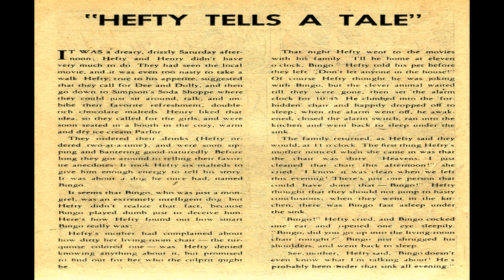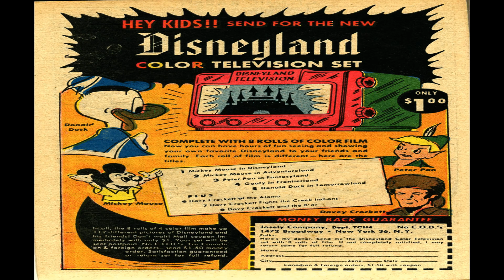Atomic Rabbit No 6 Comix Book Movie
Title: Atomic Rabbit No 6 | Publisher:  Charlton Comics | Date: February 1957 | Lang: English

Price: 0.10 USD, Pages: 36,  Color: Color Dimensions: Standard Golden Age Paper US Stock: Glossy Cover; Newsprint Interior Binding: Saddle-stitched Publishing Format: Was Ongoing Series Frequency: Bi-Monthly

Comic Contents:

Featuring:  Atomic Rabbit
Genre:  Anthropomorphic-funny Animals Superhero

Comic Story The Weight Lifter (1 page)
Featuring Atomic Mouse
Content Genre: Anthropomorphic-funny Animals
Notes The inside-front cover

Comic Story I Never Say No (4 pages)
Featuring Atomic Rabbit

Comic Story The Complaint (1 page)
Featuring Shadow
Content Genre: Anthropomorphic-funny Animals | Characters: Shadow Cat

Comic Story Journey to the Sun (6 pages)
Featuring Atomic Rabbit

Comic Story Nobody Stronger (4 pages)
Featuring Tom Cat the All American

Text Story Hefty Tells a Tale (2 pages)

Comic Story Lost and Found (1 page)
Featuring Atomic Rabbit

Comic Story Goofy Goofs Again (6 pages)
Featuring Atomic Rabbit
Content Genre: Anthropomorphic-funny Animals | Characters: Goofy Rabbit

Comic Story Wrong Number (1 page)

Comic Story The Follower (3 pages)
Featuring Atomic Rabbit
Content Genre: Anthropomorphic-funny Animals | Characters: Li'l Rabbit

Comic Story Watch the Birdie (1 page)

Comic Story Always Prepared

Comic Story Slightly Absent-Minded (1 page)

Comic Story He's Different (1 page)

  Select YouTube
  Search gharold

Atomic Rabbit No 6 Comix Book Movie is presented in full screen, 1920 X 1080 HD (1080P) quality video, without music, narration, sound, animation, pans or zooms, enabling every comix panel, of the story, to be read and enjoyed, on or off-line, at any time, and in any place you can access it.

Atomic Rabbit No 6 Comix Book Movie is part of the golden age comixs' Anthropomorphic-funny Animals Superhero genre. The Golden Age refers to the first cycle of superhero comixs which existed between 1938 and 1950. This was the period in which the concept of the superhero was born.

G Harold 3:27 Hot Rod Comics No 4 Comix Book Movie

G Harold 3:22 Hot Rod Comics No 3 Comix Book Movie

G Harold 3:22 Hot Rod Comics No 2 Comix Book Movie

G Harold 4:25 Frankenstein No 6 Comix Book Movie

G Harold 3:31 Chilling Tales No 15 Comix Book Movie

G Harold 5:50 Thriller Comics 019 Quo Vadis Comix Book Movie

G Harold 3:27 Supermouse No 32 Comix Book Movie

G Harold 4:50 Tip Top Comics No 44 Comix Book Movie